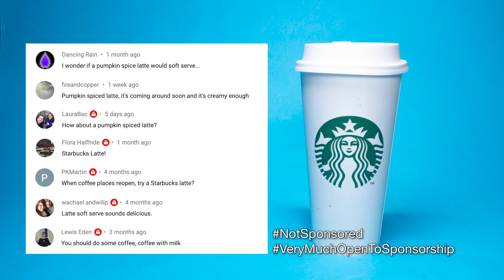☕️ Pumpkin Spice Latte - Will It Soft Serve?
Do you think I can make ice cream out of a pumpkin spiced latte?
Will It Soft Serve | @WillItSoftServe | by @MattGrayYes

Can't Get Enough of the Weekend - Mindme
Make You Feel Alright When I'm Not - CLNGR
Closer to Me - Onda Norte

🗑♻️My Stance On Food Waste ♻️🗑
With Will It Soft Serve, I'm very conscious of this.
🍦 In order to reduce waste, where I can, I use food that’s on a “reduced to clear” shelf or close to or past expiry.
🍦 If I'm buying bulk supplies from a cash-and-carry, I'm also buying things my local food bank needs.
🍦 I have been making donations to the Trussell Trust, a network of UK food banks since I bought the soft serve machine.
I have set up a donation page so I can donate publicly, and it also provides an easy way for you to donate to a food bank if you feel inclined.